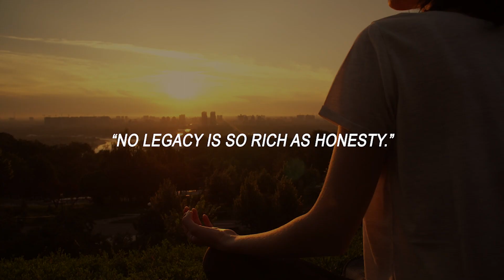A Story About Honesty - an inspirational story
A short story to put a smile on your face and for you to understand how honesty is very crucial at this time in world. Whatever you do in life, do it with honesty and integrity so that one day when you look back at past, you would feel proud and meaningful and you would feel like you have done something worthwhile and purposeful job. So be honest.